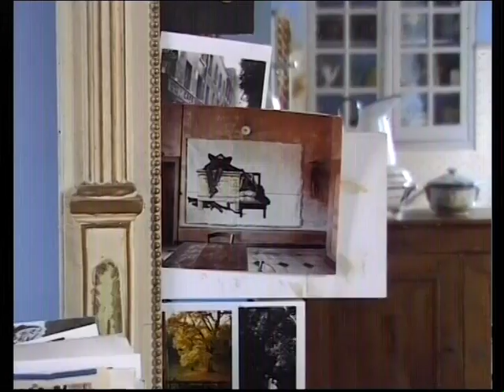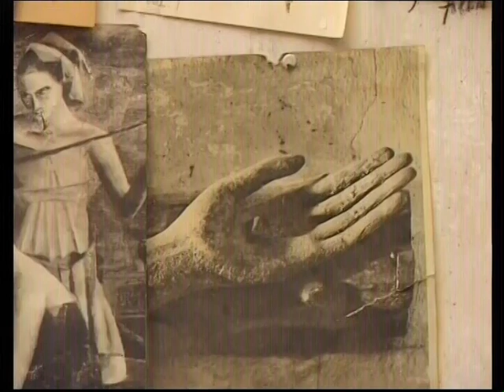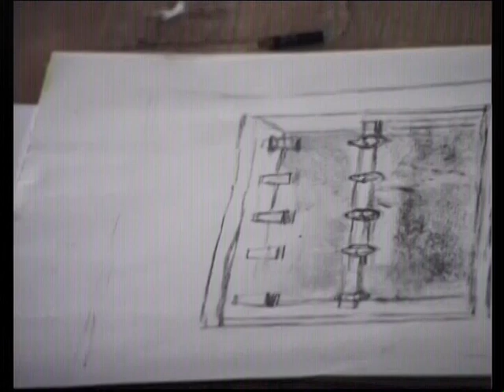Der Maler Marc-Antoine Fehr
"Im Bereich des Sichtbaren".
Der Maler Marc-Antoine Fehr. Ein Film von Jörg Müller.

Eine Reise in die Malerei von Marc Antoine Fehr. Aus dem Jahr 1997.

Meine Fotografien auf Instagram: @waytoseeit